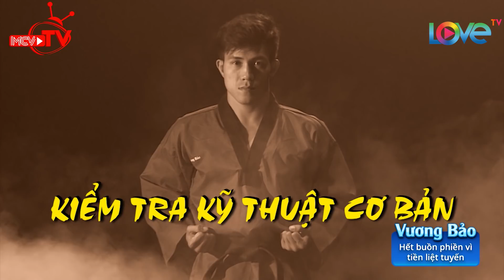Độc cô cầu bại Duy Nhất học Vovinam và quyết đấu cùng các võ sĩ tại tổ đường Việt Võ Đạo 🤜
🎬 NỘI DUNG:
Độc cô cầu bại Duy Nhất tìm đến môn phái Vovinam. Nguyễn Trần Duy Nhất được lĩnh ngộ những tuyệt chiêu của Việt Võ Đạo qua võ sư Nguyễn Văn Sen và võ sư Hoàng Long. Ngoài ra võ sĩ trẻ Duy Nhất còn có một trận giao đấu nảy lửa với võ sĩ Vovinam như một bài kiểm tra kết quả của quá trình tìm hiểu về môn võ nổi tiếng này.

🚩 Theo dõi các thông tin về CON ĐƯỜNG VÕ HỌC:
► Playlist “Tìm về cội nguồn Võ Việt Nam”:

© Các video trên kênh BÂY GIỜ LÀM SAO - NOW WHAT đã được đăng ký bản quyền với Youtube. Vui lòng không sao chép, re-upload dưới mọi hình thức.